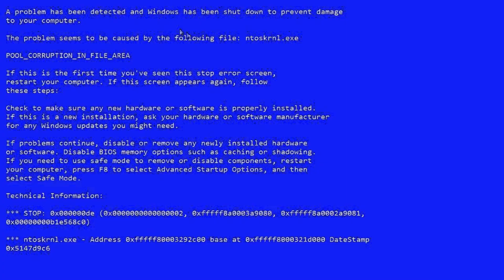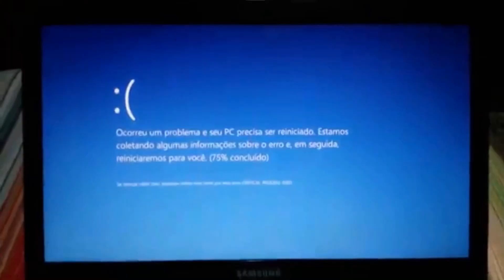ERROS E MANCADAS ATÉ AQUI! / QUATRO | PN55 💥😜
Salve NERDs and GEEKs! 😎

Confira neste vídeo mais alguns erros e mancadas das gravações. Vale conferir e dar umas boas gargalhadas de tudo o que acontece, quando acontece! Rs